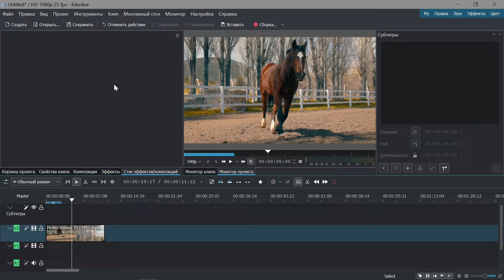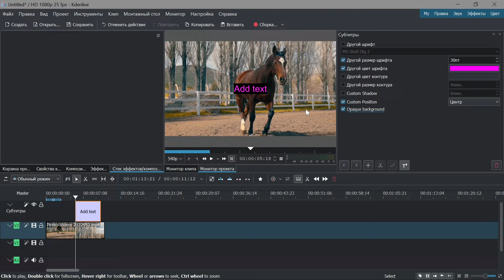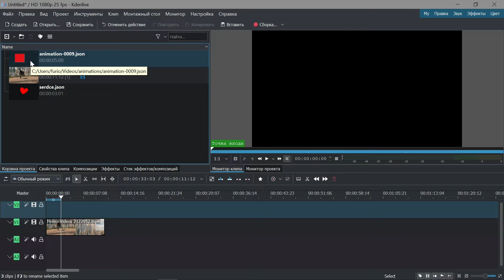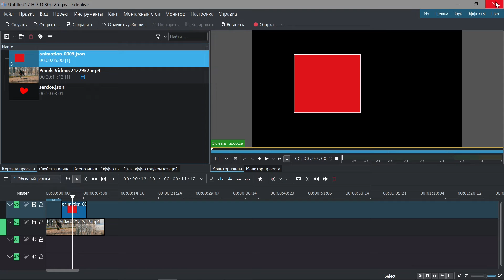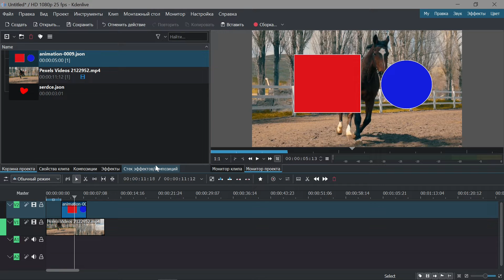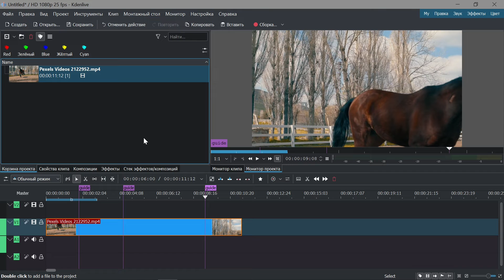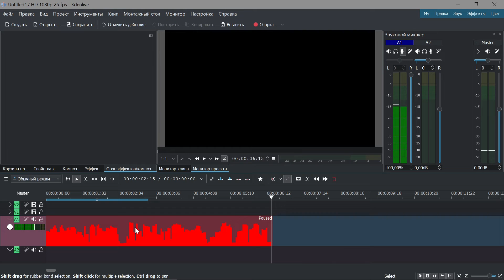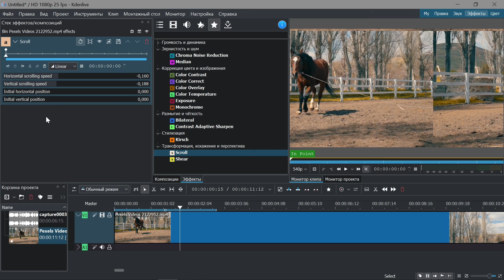24. Что нового в Kdenlive 22.08.0?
Kdenlive (Ver. 22.08.0) - нелинейный видеоредактор с открытым исходным кодом на основе Framework MLT и KDE. Kdenlive доступен для Linux, Windows и MacOS.
Содержание:
00:00 Пролог
00:54 Оформление субтитров
01:39 Векторная анимация
04:25 Экспорт направляющих
06:53 Звукозапись
08:44 Новые эффекты
Примечание: